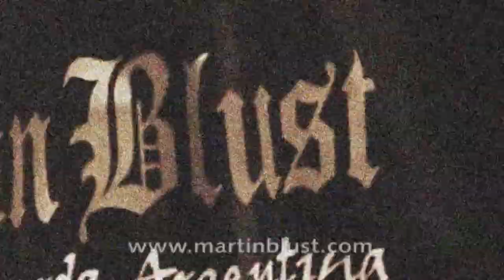JamSession2018- Rano Sarbach